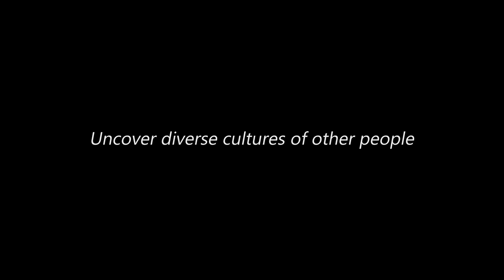Ayahuasca experience 2 | Wakan Tanka Xamas urbanos, Brasil | Around the globe 19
BRASILIANMATKA ARVONTA !
DRAW A TRIP TO BRAZIL !

testotimo
melbis